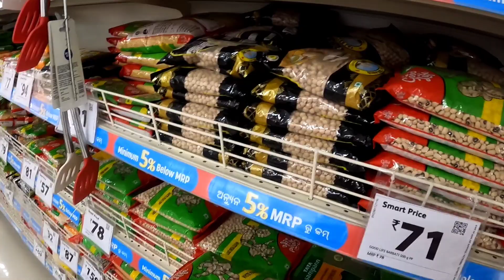New Smart bazaar | pipili | bhaiyon ko leke gaya | shopping | chocolates 🍫